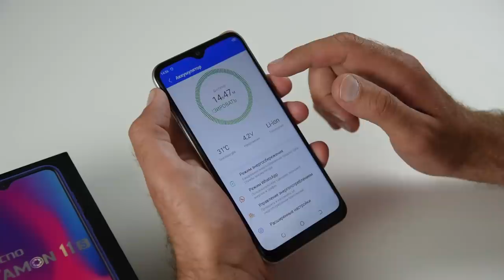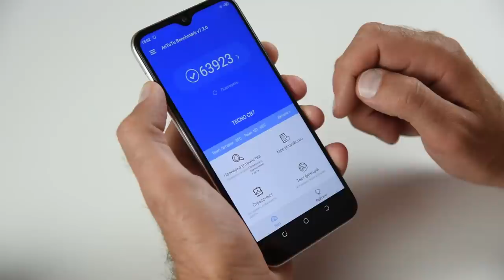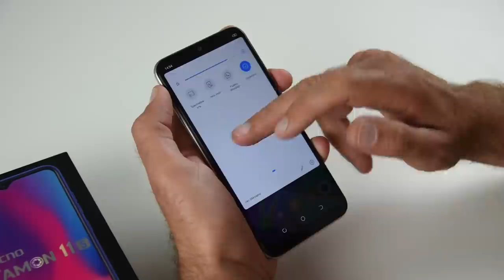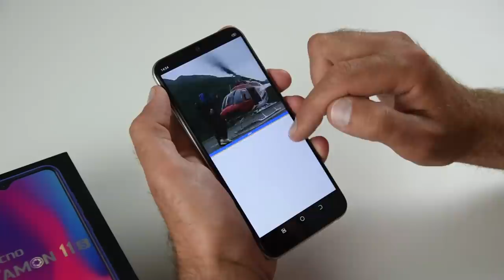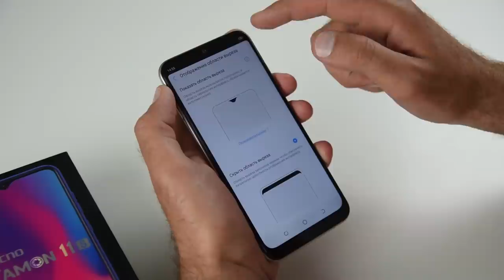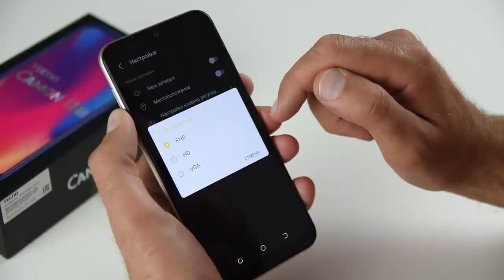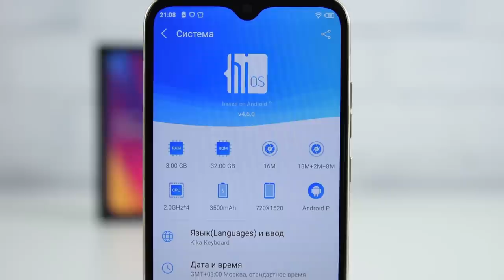Xiaomi выйди вон. TECNO Camon 11S / Арстайл /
Зеркало канала, абсолютно всё то же самое что на YouTube, на Дзен Это обзор недорогого телефона с четырьмя камерами, за 7930 рублей, а причем тут Xiaomi? Смотрим.